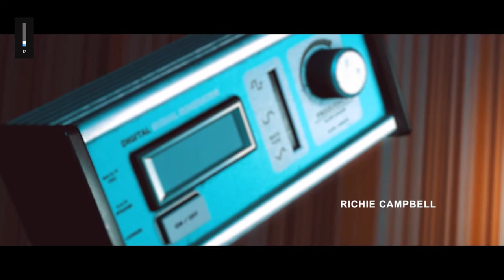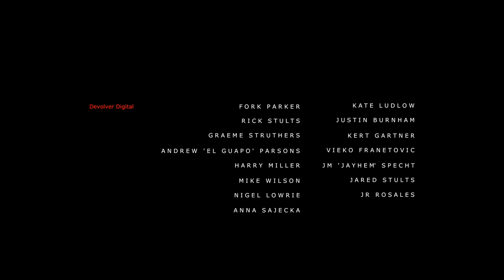Bir Garip Laboratuvar - The Lab Conduct - Stories Untold | Bölüm #2 / Episode #2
Yepyeni bir korku oyunu serisi...

Keyifli Seyirler.

--Diğer Oynatma Listeleri için--